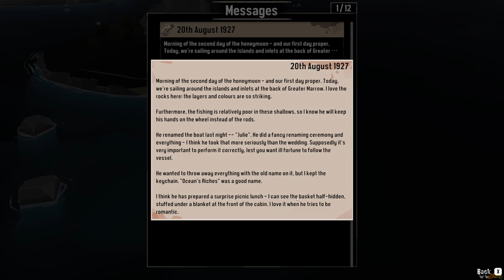Let's Try: DREDGE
▶ Hey!!! In this video I go for the first time to check out the game: DREDGE.

Captain your fishing trawler to explore a collection of remote isles, and their surrounding depths, to see what lies below. Sell your catch to the locals and complete quests to learn more about each area’s troubled past. Outfit your boat with better equipment to trawl deep-sea trenches and navigate to far-off lands.
Starting from your new home in the remote archipelago, ‘The Marrows’, take to the water and scour the depths for curious collectables and over 125 deep sea denizens. Explore each area while completing quests and visiting neighbouring island regions – each with their own unique opportunities, inhabitants, and secrets.

📎👁‍🗨 Chapters:
0:00 Menu
0:25 Intro
2:35 Gameplay